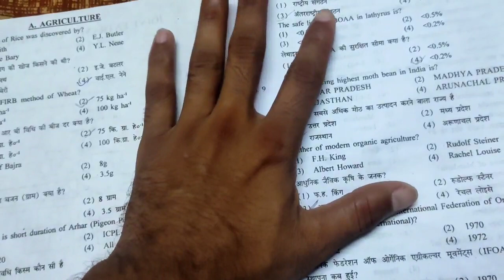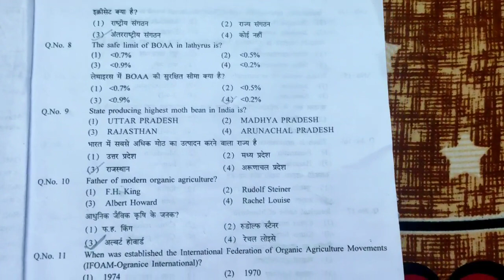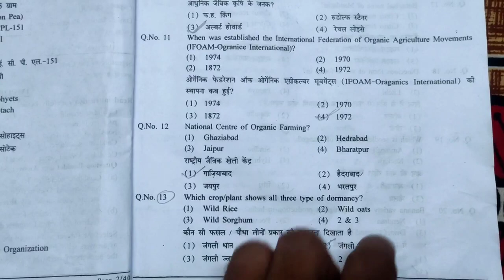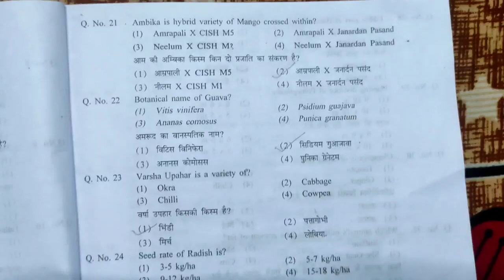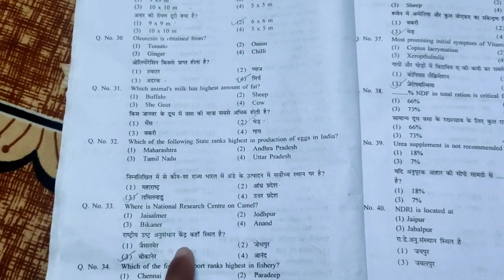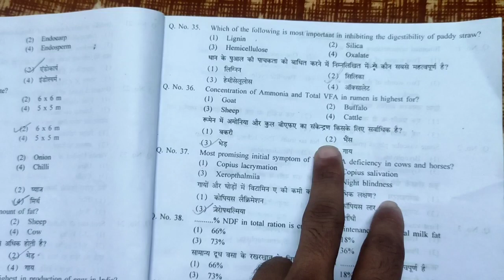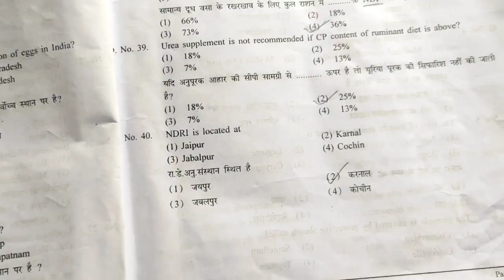Jet paper 2021 Answer key / Jet exam Answer key 2021/ Jet paper 2021/ Jet paper agriculture answer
Hello Guys and welcome to all of you on youtube chennal of Bio Mantra.

This video for  12th th jet icar bhu pat and all agriculture Exams.

*Follow me  Pdf available in

🆓Telegram-  Here you will get all the important information.